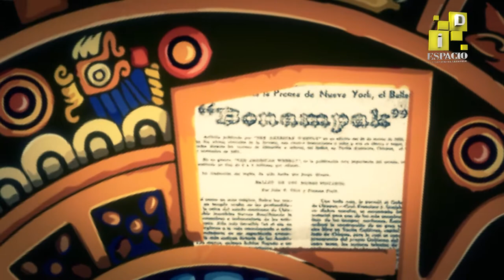Reportaje Ballet Bonampak